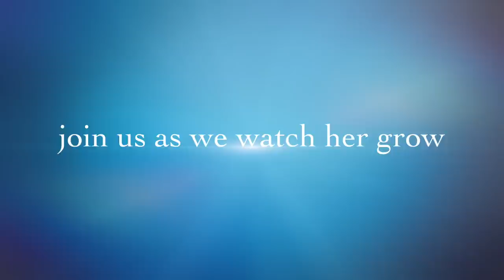Ruby The Vizsla - The Journey Begins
Follow us as we begin our lives with our first vizsla puppy, Ruby.  She will learn a lot from us but we will learn so much more from her.  Like love, patients, how there's nothing wrong with a little snooze, and how to make sure you keep life fun!

I have a feeling this is going to be a great adventure so join us!